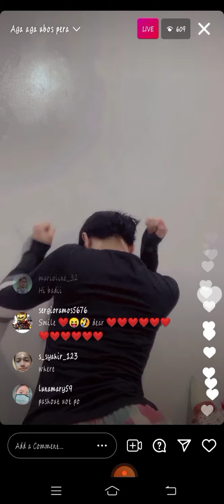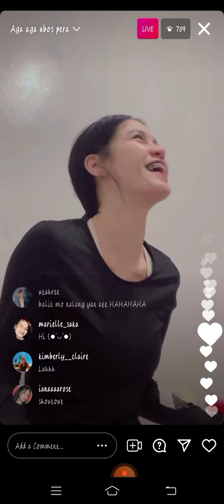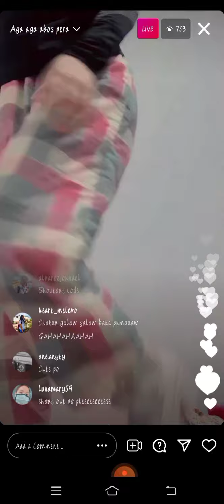CRISELDA ALVAREZ INSTAGRAM LIVE (UNBOXING) MAY 30, 2021